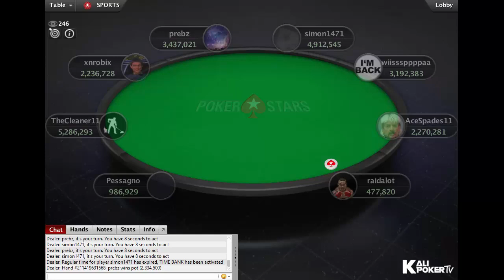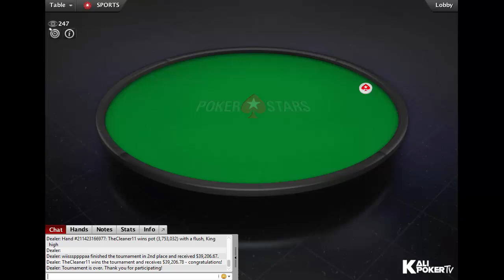High Rollers | $2,100 NLHE PKO Event 34: Final Table Replay with Jorryt van Hoof "TheCleaner11"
Tournament Info:

Tournament: High Rollers 34: $2,100 NLHE [8-Max, Turbo, Progressive KO], $350K Gtd
Game: NLHE
Buy-in: $2,100
Prizepool: $456K (Regular prizepool: $228K; Bounty prizepool: $228K)
Guarantee: $350K
Speed: Turbo
Entries: 228
Places paid: 27

Final Table Results - High Rollers | $2,100 NLHE PKO Event 34: Final Table Replay with Jorryt van Hoof "TheCleaner11"

1. Jorryt "TheCleaner11" van Hoof (United Kingdom), $39.206,78 + $61,218.75 in bounties
2. Andy "wiisssppppaa" Taylor  (United Kingdom), $39.206,67 + $7,750 in bounties
3. Mark "AceSpades11" Radoja (Canada), $25.856,56 + $14,531.25 in bounties
4. Simon "simon1471" Higgins (United Kingdom), $19.710,71 + $14,062.50 in bounties
5. Caio "Pessagno" Pessagno (Brazil), $15.025,65 + $4,625 in bounties
6. Preban "prebz" Stokkan (United Kingdom), $11.454,21 + $4,250 in bounties
7. Szécsi "xnrobix" Norbert  (Hungary), $8.731,64 + $6,062.50 in bounties
8. Talal "raidalot" Shakerchi (United Kingdom), $6.656,23 + $1,750 in bounties
9. w1n@w4r (Latvia), $5.413,90 + $6,062.50 in bounties